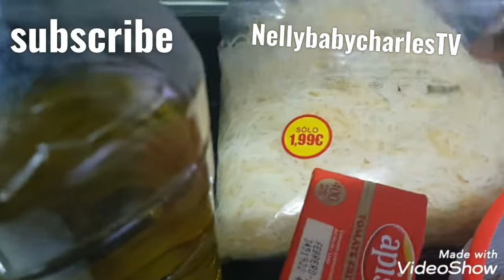Title how to make pizza homemade easy way to make PIZZA